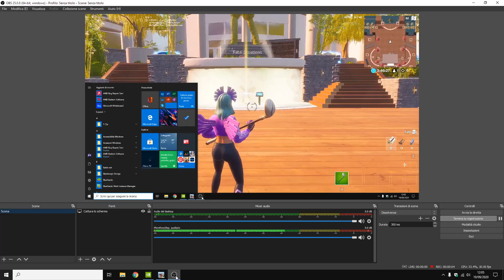MAPPA FANTASTICA PER L' EDIT | FORTNITE GAMEPLAY [ITA]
(: REGA PER CHI VOLESSE PROVARE QUESTA MAPPA QUESTO E' IL CODICE = 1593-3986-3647 :)

Ricordati che se vuoi avere numerosi vantaggi ad esempio giocare con me ogni giorno, avere emoji personalizzate e tante altre cose a solo 0,99€ al mese=

Se vuoi chattare con me vieni nel mio server discord a divertirti con tutti ❤️🔥=